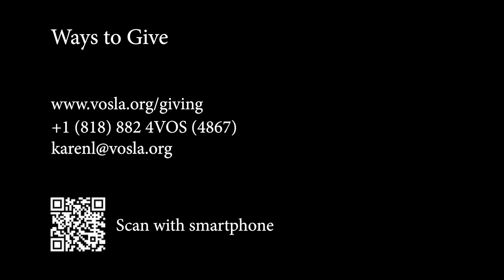VOS or IRS? Always a December Question!